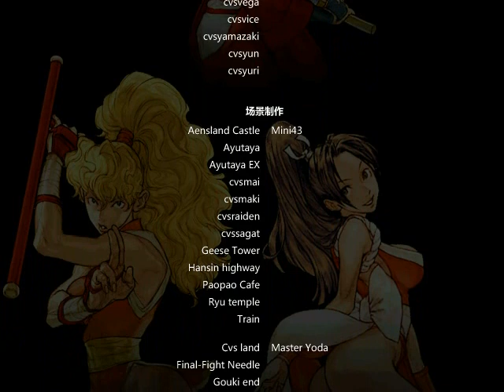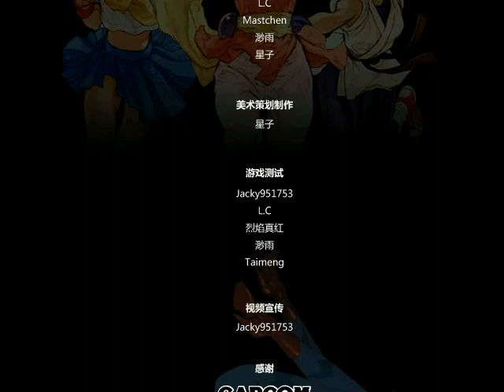[M.U.G.E.N] Capcom vs SNK 1.0 ~ Asura【TAS】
Firstly I would really like to thank for those who rated my previous videos. Thank you for your support. well This is a tool assisted video recorded on hourglass and played as Asura in level 8. The Asura was a character I added, you won't find it in the original version this Mugen as well as Evilken and nor Orochi Iori.  I hope you enjoy it. just one point: Maybe you find the audio a little delayed at the end of the video but really I couldn't get fix it. well thats it for today.